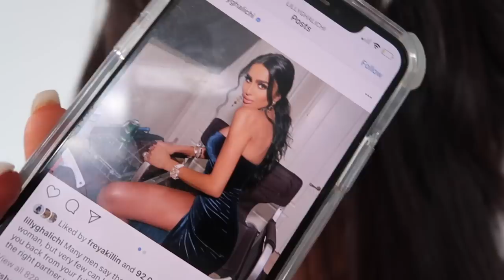MY 23RD BIRTHDAY VLOG! (my favourite video ever ever)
today to get 20 percent off your new favourite phone case!

ANGELS! I blogged my 2nd birthday celebration, I really hope you enjoy this. Honestly my fave video ever with all of my favourite people. Thank you so much again for the birthday wishes, love you all x